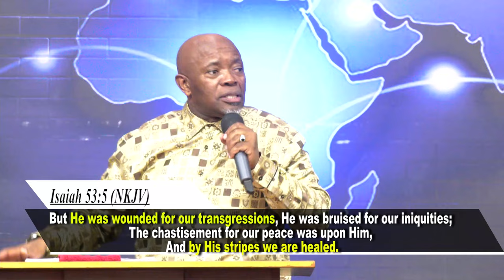The Power & The Importance Of Prayer || Apostle Justice Blessing D.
Join us for a transformative journey into the heart of prayer in our latest sermon, "The Power & the Importance of Prayer." In this inspiring message, we delve into the profound impact prayer can have on our lives, relationships, and the world around us. Discover how prayer is not just a religious ritual but a powerful connection to the divine, a source of strength in times of trial, and a catalyst for spiritual growth. Whether you're seeking guidance, healing, or renewal, prayer has the ability to bring about miraculous change. Tune in as we explore practical insights and real-life examples that demonstrate the incredible power of a prayerful life. Don't miss out on this opportunity to deepen your understanding and experience of prayer's profound significance. Join us and discover how prayer can truly transform your life.